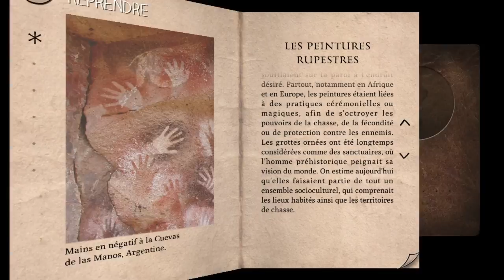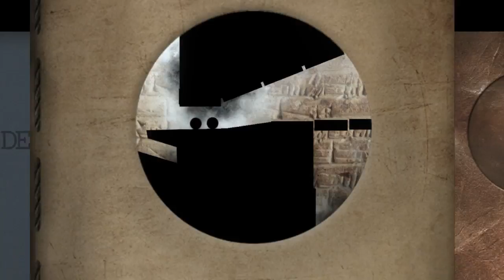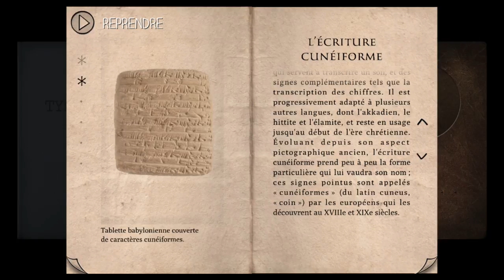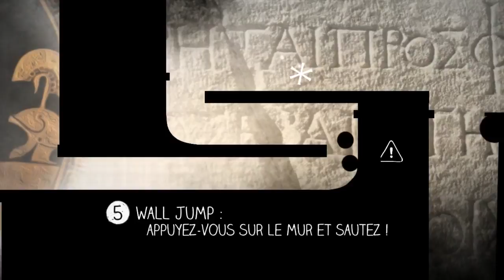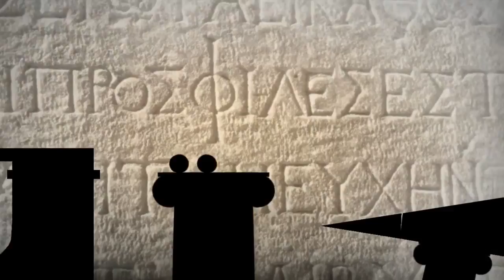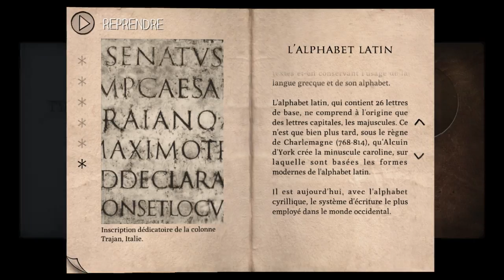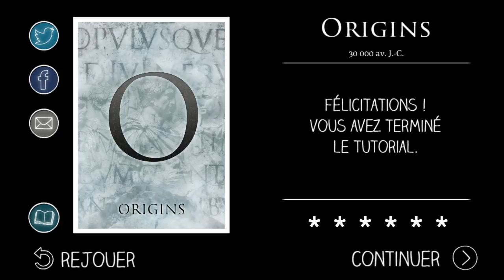Indécaféïné - Type:Rider - Chapitre 1 - Les Origines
Bienvenue dans cette aventure culturelle, Pépé Jake vous raconte l'histoire de la typographie... Avant de rentrer dans le vif du sujet, remontons aux origines de l'écriture...
Cette aventure vidéo et ludique ne sera pas régulière chaque semaine. Elle se posera entre deux autres aventures suivies.